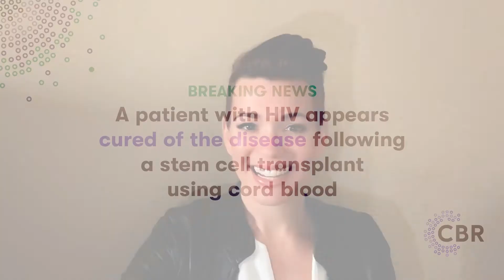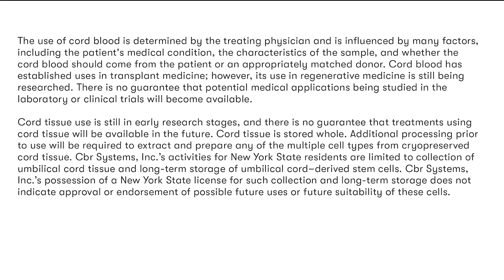A patient with HIV appears cured of the disease following a stem cell transplant using cord blood.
More from CBR's very own Chief Medical Officer, Jaime Shamonki, MD on the recent The Wall Street Journal article about how a patient with HIV appears cured of the disease following a stem cell transplant using cord blood.